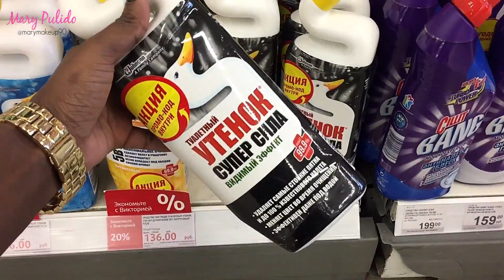MELÓN o SANDÍA + Peluquería y Compras en RUSIA | Vlogs RUSIA | 25 Sep 2016 | Mary Pulido Vlogs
Hola mis preciosas y preciosos, espero les guste este nuevo vlog, donde les muestro parte de mi vida en Rusia, y así conocen cosas de Rusia.
Like+Comenta+Comparte.